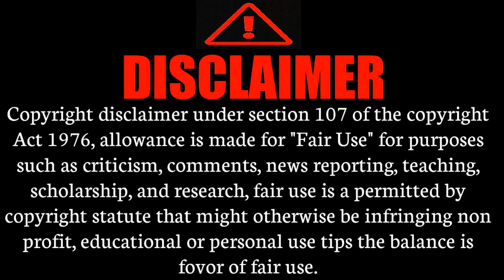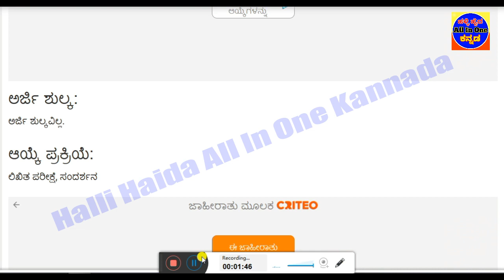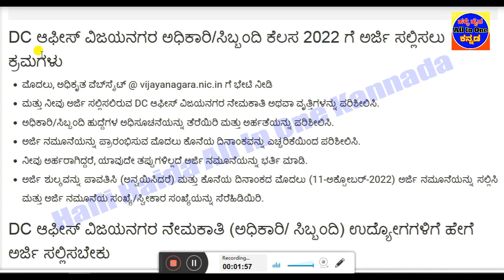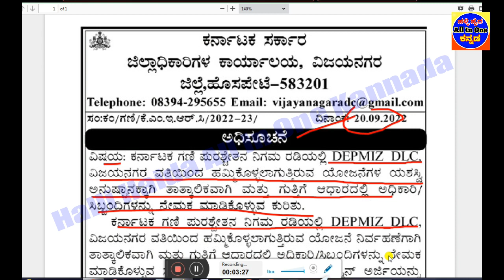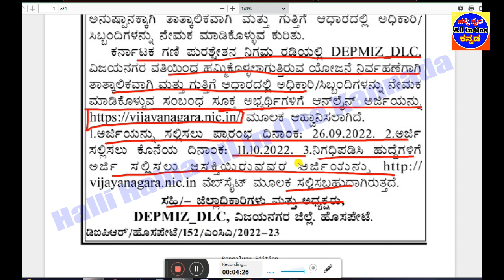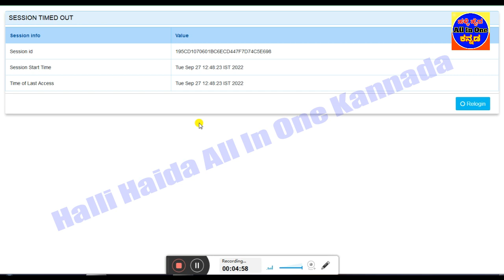DC Office Recruitment 2022|ಅಧಿಕಾರಿ &ಸಿಬ್ಬಂದಿ ನೇಮಕಾತಿ|ಜಿಲ್ಲಾಧಿಕಾರಿ ಕಚೇರಿ ನೇಮಕಾತಿ|Karnataka Govt Jobs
👇👇👇👇👇 Videos All Links bellow👇👇👇👇👇
1)ಇಲಾಖೆ ಹೆಸರು
2)ಒಟ್ಟು ಹುದ್ದೆಗಳ ಸಂಖ್ಯೆ
3)ಶೈಕ್ಷಣಿಕ ಅರ್ಹತೆ
4)ಅರ್ಜಿ ಸಲ್ಲಿಸುವ  ದಿನಾಂಕಗಳು
5)ವೇತನ ಶ್ರೇಣಿ
6)ಅರ್ಜಿ ಸಲ್ಲಿಸುವ ವಿಧಾನ
7)ಪ್ರಕಟ ವಾದ ಮಾಹಿತಿ
8)ವೆಬ್ಸೈಟ್ ಲಿಂಕ್
DC Office Vijayanagara Recruitment 2022 – Apply Online for 3 Team Leader, M & E Expert
 Deputy Commissioner Vijayanagara (DC Office Vijayanagara)